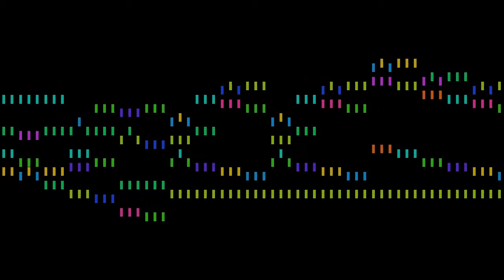Pyotr Ilyich Tchaikovsky - The Little Horseman, Op. 39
The Little Horseman, from Album for the Young, Op. 39, by Pyotr Ilyich Tchaikovsky, with animated score.